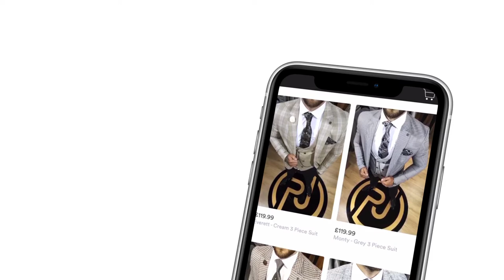Pal Joey App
Download our new app on iOS and Google Play store